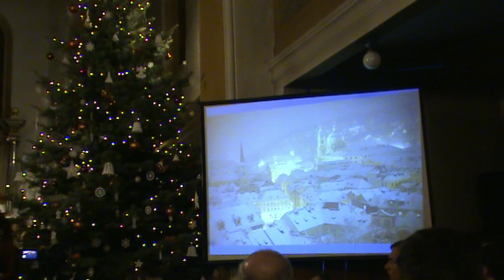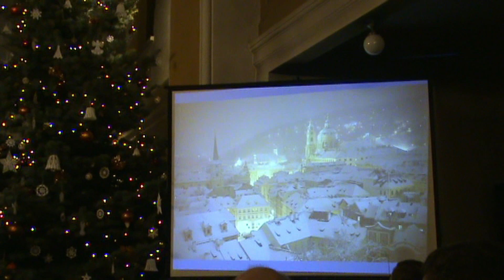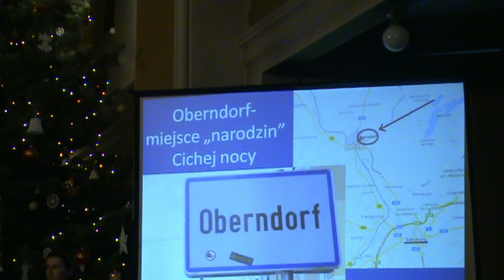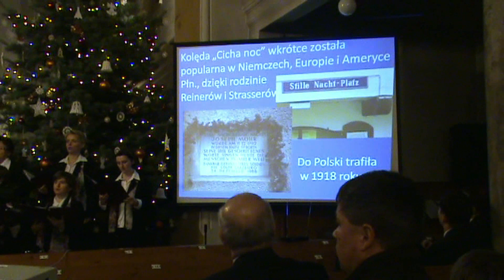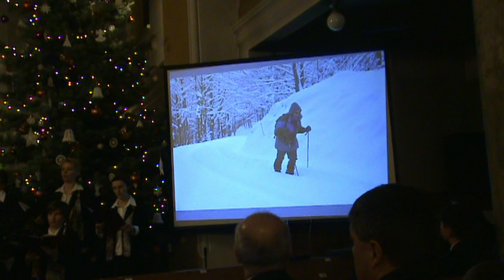Wieczór Kolęd w kościele Ewangelickim w Jaworzu 29.12.2013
Wystąpili: Orkiestra Diecezjalna, Zespół Cantate, Chór parafii Ewangelickiej w Międzyrzeczu, Zespół dziecięcy parafii Ewangelickiej  w Jaworzu, Chór parafii w Jaworzu.